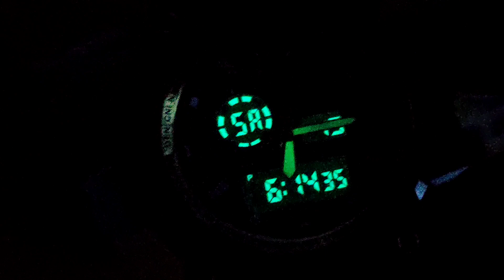SKMEI Watch - Review and Features (Hindi) | SKMEI 1155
Hey Guys Toh Kaise Hain Aap Sabhi 🥰
इस वीडियो में करेंगे Skemi Watch की Review और बात करेंगे Skemi 1155 के फीचर्स के बारे में

Your Queries ❓

1) Skemi India

2) skemi unboxing

3) skemi hindi

4) skemi watch review

5) skemi watch unboxing

6) skemi features